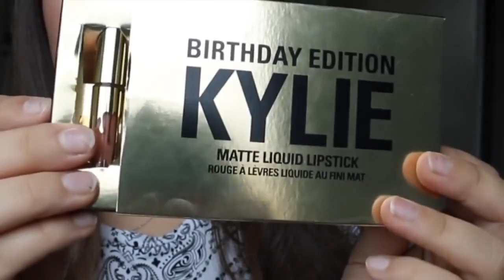kylie lip kit exposed